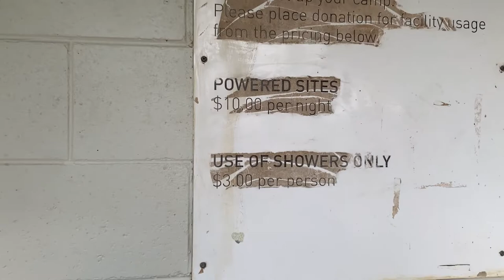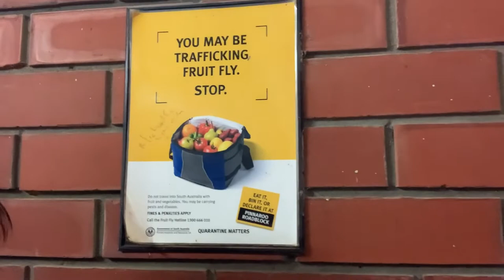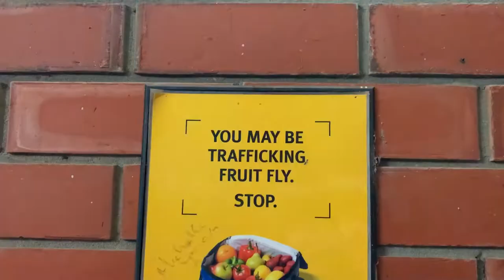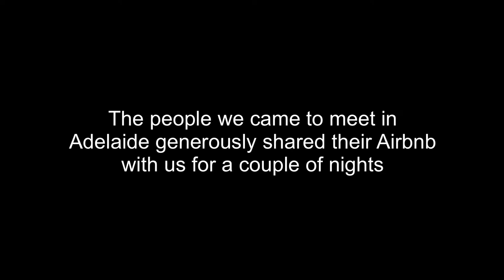2000 km of VAN LIFE later, we finally we arrived in Adelaide! [CC]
We woke up in the tiny town of Underbool, then headed off to find a nice drink to take with us on the road, where we came across an old train station at Murrayville that had been turned into an op shop.

Further down the road we crossed the border from Victoria into South Australia and stopped at the quarantine station at Pinaroo where they checked for any fruit and vegetables which can carry fruit fly.

We finally got into Adelaide and I had a busy time playing cello at the Airbnb where a fellow student and my cello teacher who lives in France were staying, which was the very reason we’d come to Adelaide.

This is part 6 of the Adelaide trip vlogs:
13th and 14th of June, 2022

I respect and honour Aboriginal and Torres Strait Islander Elders past, present, and future. I humbly acknowledge the people of the Wergaia, Kaurna Pangkarra, Permangk, Meru, Ngarrindjeri, and Ngargad Nations when I stay on and pass through their lands, not on any single occasion but always. This video was made on stolen land. Sovereignty has never been ceded. Always was, always will be Aboriginal land.